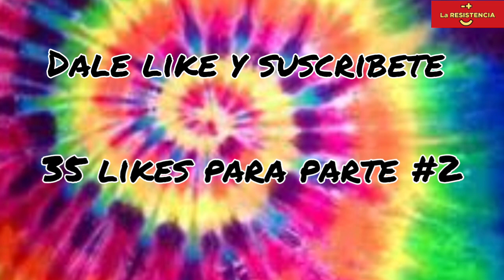mundial Catar 2022 Memes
los mejores memes del presente mundial